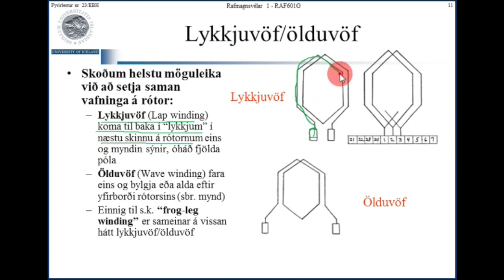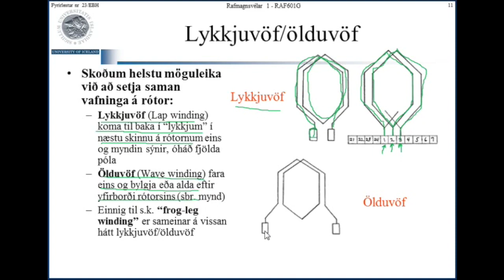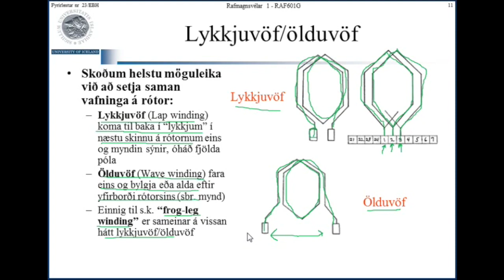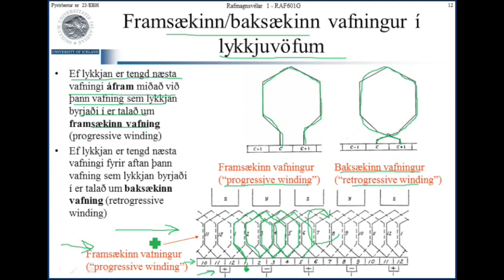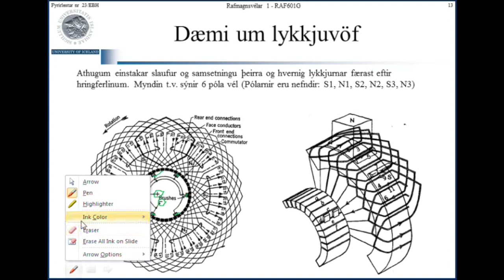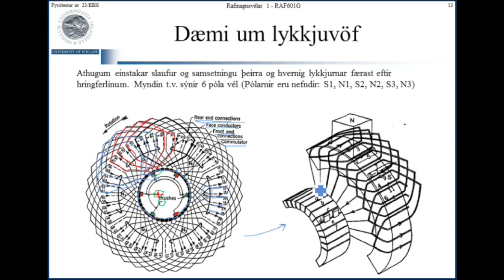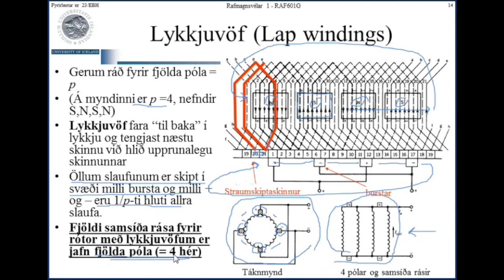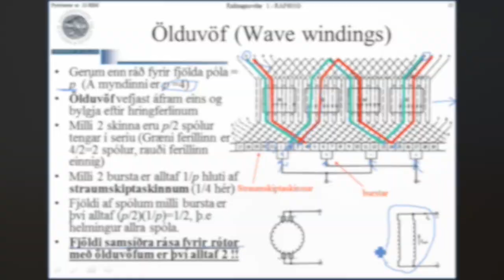F23b - DC Machines 3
Fjarfyrirlestur sem hluti af námskeiði RV1 við Háskóla Íslands um klassískar rafmagnsvélar og rafvélar/An On-line lecture as part of the on-line course RV1 at the University of Iceland on classic electric machines.

Sjá eftirfarandi tengil um nánari upplýsingar og töflu yfir fyrirlestrapakka/For course overview and further information see the following link for course contents and schedule: